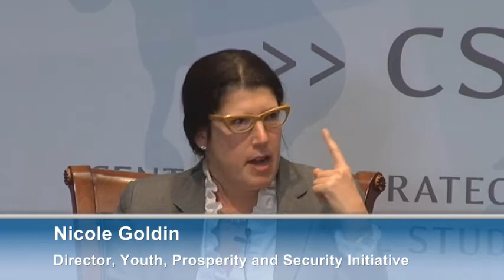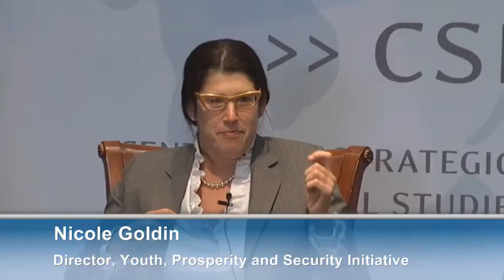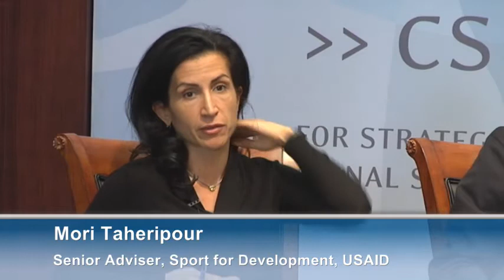More than Medals: Youth, Sports, Prosperity, and Security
February 6, 2014 marks the opening of the 2014 Winter Olympic Games. Sports are an important way to help prepare youth for success off the field, as well as be a tool to bring people together in friendship and peace. We consider sports' contribution to youth development, and how competition, international exposure, and the Olympics experience encourage friendship, tolerance, and peace among young people and their communities worldwide.

Tom Dolan
2-Time Olympic Champion
Founder, Tom Dolan Swim School

Brendan Tuohey
Founder and Executive Director
Peace Players International

Mori Taheripour
Senior Adviser, Sport for Development
United States Agency for International Development

Rebecca Zylberman
Lead, Global Society Partnerships
British Council

Nicole Goldin
Director, Youth, Prosperity and Security Initiative